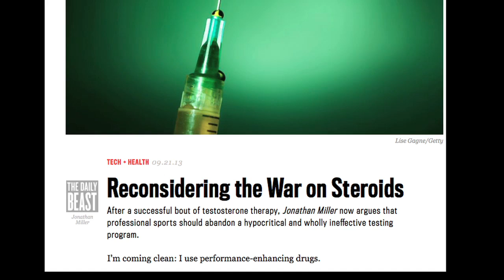Stop Jonathan Miller NOW - Dancing with the Lexington Stars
Please vote for anyone but Jonathan Miller in the Dancing with the Lexington Stars competition, May 10, 2014.